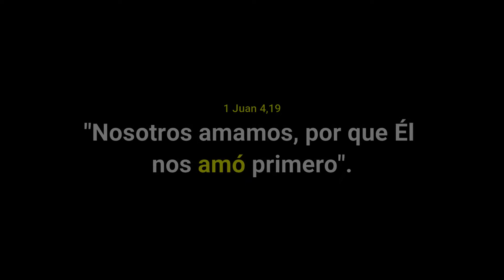Roberto Rico| Pasión | Ilumina Más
¡Pasión! Siente tu cuerpo vibrar, que exista pura adrenalina en cada respirar.